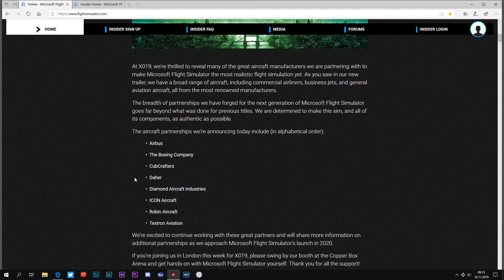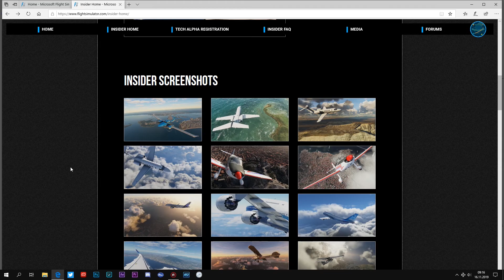Microsoft Flight Simulator - FR - Update du 14 novembre 2019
Vidéo sur la mise-à-jour du 14 novembre 2019. Nouveau trailer et informations sur les partenariats avec les constructeurs d'avions.

N'hésitez pas a rejoindre le groupe curateur Steam pour connaître les dernières nouveautés en terme de simulation